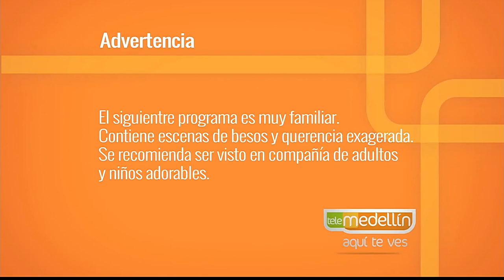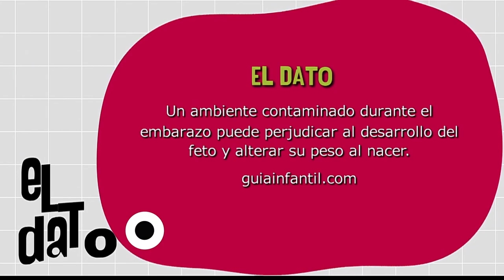Efecto de la contaminación en niños y madres gestantes [Paso a Paso TV] Telemedellín